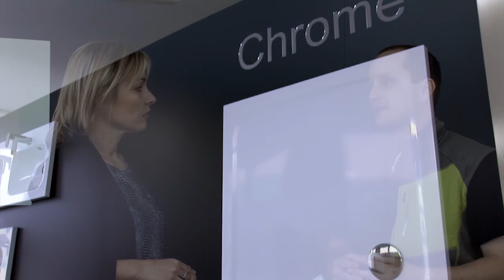Jak vybrat sprchový kout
Nevíte si rady s výběrem sprchového koutu? Pak zde najdete užitečné rady jak na to. Sortiment sprchových koutů najdete na